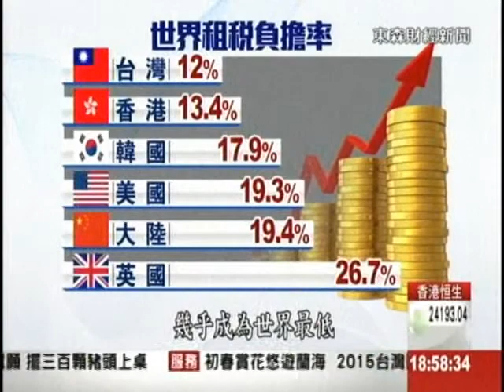反商仇富瀰漫！大老：企業不敢投資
台灣社會貧富差距引爆的問題究竟有多嚴重？工商協進會昨天(４)開理監事會議，不少企業家大吐苦水，中信金副董薛香川痛批，台灣仇富心態，政府卻沒有相關表示，未來恐怕沒人替企業發言，工商協進會理事長林伯豐更是嗆聲，台灣的稅收都是大部分是富人繳交的，台灣反商情緒若瀰漫，如此一來，企業家根本不敢再投資台灣！